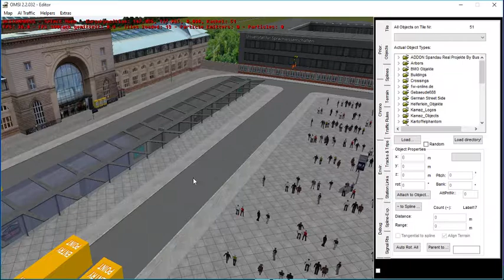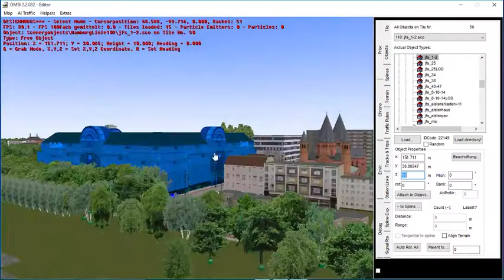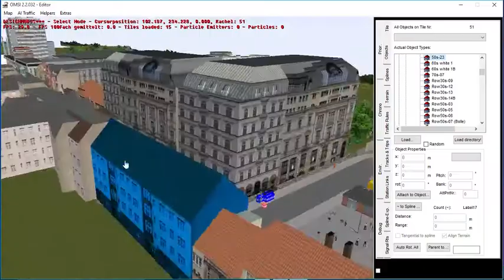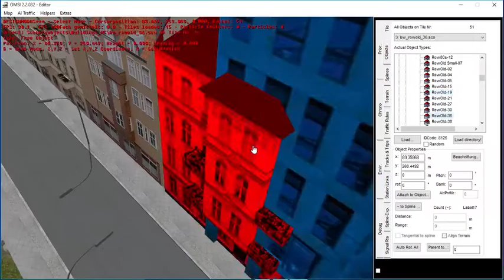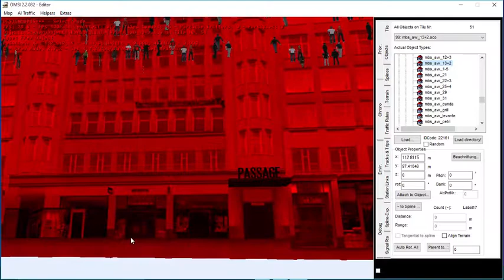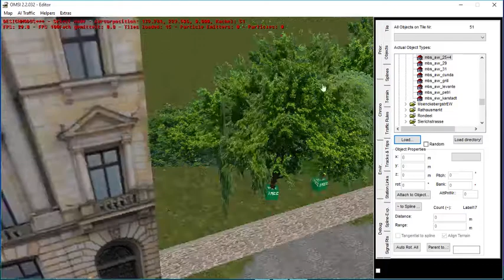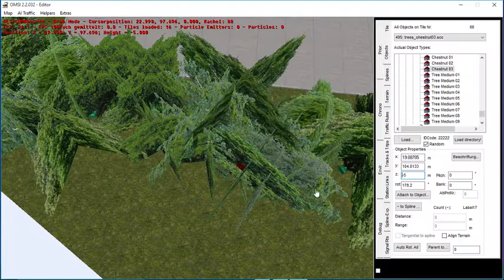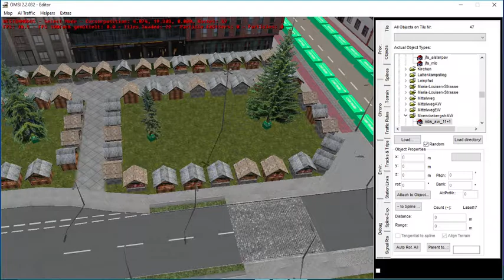Let´s Build OMSI 2 #5 weg mit dem Standart Scheiß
Heut rüsten wir um auf Moderne Gebäude.